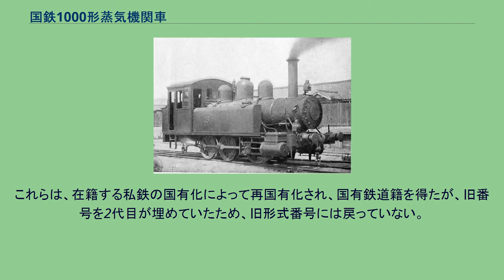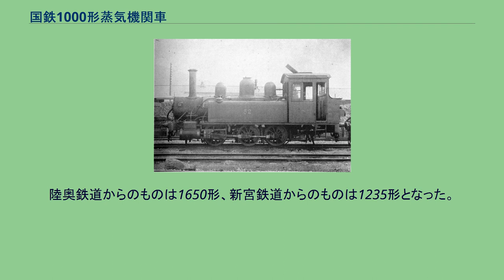国鉄1000形蒸気機関車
1000形は、かつて日本国有鉄道の前身である鉄道院に在籍したタンク式蒸気機関車である。
本項では、同型の1010形についても記述する。
元は、浪速鉄道がアメリカのボールドウィン・ロコモティブ・ワークスから4両を輸入したものであるが、関西鉄道への営業譲渡を経て、国有化されたものである。
車軸配置0-6-0(C)の単式2気筒、飽和式小型タンク機関車で、建設用または入換用に使用された。
メーカーでの規格は6-16Dで、同じクラスに属し、後に国有鉄道1010形となった山陽鉄道11形や筑豊鉄道の25, 26も動輪のタイヤを厚くして、直径を増した程度の差しかなく実質的に同型機である。
こちらは、2両ずつ計4両が輸入されている。
実質的に軽便鉄道クラスの小型機で、細いボイラーと密閉式の大型の運転室をもち、側水槽の上縁部には丸みがつけられている。
弁装置はスチーブンソン式アメリカ形で、第2缶胴上に蒸気ドーム、第1缶胴と火室上にドーム型の砂箱が取り付けられている。
煙突はパイプ型で背が高い。
関西鉄道 18（後の鉄道院 1001） 浪速鉄道（現在の西日本旅客鉄道片町線の前身）が、1894年（明治27年）から1896年（明治29年）にかけて4両を輸入したもので、そのうち1894年製の2両は、建設用に使用された後、開業後の営業用に使用された。
番号は1 - 4で、導入の状況は次のとおりである。
浪速鉄道では、1 - 3を開業用として使用し、その後4を増備している。
浪速鉄道は1897年（明治30年）2月9日付けで関西鉄道に営業を譲渡し、本形式も同社の17形「望月（もちづき）」17 - 20に改称された。
関西鉄道は1907年（明治40年）に国有化され、4両とも国有鉄道籍となった。
1909年（明治42年）に実施された鉄道院の車両形式称号規程制定にともなう改番では、1000形（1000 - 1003）に改称された。
形式の数字は小型のものから若い番号を付与するという原則があり、動軸3軸を持つ蒸気機関車の中で最も小さい形式数字を付与された本形式の小ささが、このような面からもうかがうことができる。
国有化後は、小型で少数形式であることから早期に淘汰対象とされ、1913年（大正2年）6月に2両（1002, 1003）が、1914年（大正3年）5月に1両（1001）が、同年8月には最後の1両（1000）が除籍され、いずれも民間に払い下げられた。
これらは譲渡を重ねたものも多く、再国有化されたものもある。
特に1001は長命を保ち、昭和30年代まで使用されていた。
その状況は次のとおりである。
山陽鉄道 52（後の鉄道院 1011） 本形式は、山陽鉄道と筑豊鉄道（初代）が2両ずつ、計4両が輸入されている。
山陽鉄道では製造番号14772, 14773が11形（51, 52）として1896年3月に製造され、主に入換用に使用された。
筑豊鉄道の2両は製造番号14386, 14387で、1895年（明治28年）8月に製造され、25, 26となった。
筑豊鉄道は、1897年に九州鉄道に営業譲渡したため、同社の95形（95, 96）と改められた。
これらは、1906年に制定された鉄道国有法により買収され、国有鉄道籍となったが、1909年に鉄道院の車両形式称号規程により、1010形（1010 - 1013）に改められた。
改番の状況は次のとおりである。
本形式は、小型で少数であったことから、国有化すぐに淘汰対象とされ、1911年（明治44年）6月には、全車が私鉄に払下げられた。
これらは、在籍する私鉄の国有化によって再国有化され、国有鉄道籍を得たが、旧番号を2代目が埋めていたため、旧形式番号には戻っていない。
陸奥鉄道からのものは1650形、新宮鉄道からのものは1235形となった。
旧九州鉄道所属車の諸元を示す。